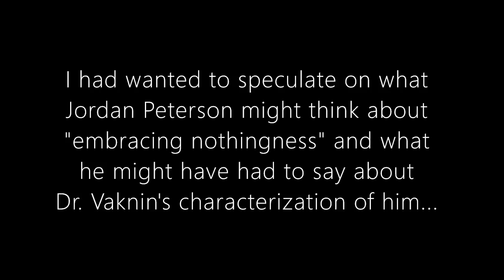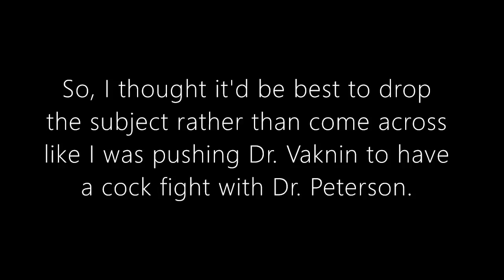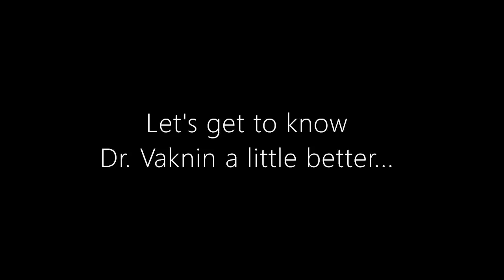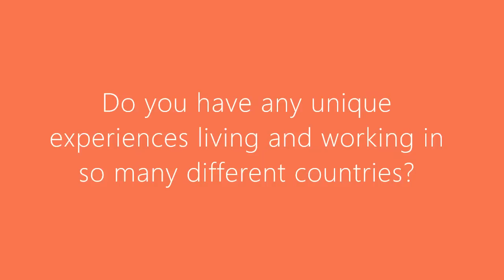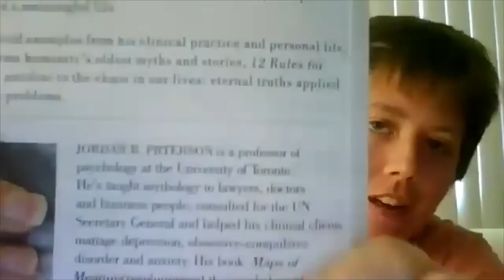All Your Answers Questioned: Wild Ride with Professor Vaknin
NEW CHANNEL Nothingness: Antidote to Narcissism

Dorcas Williams, my interlocutor, says: "This is not another, "Sam, tell us what narcissism is again..." interview. If you're looking for one of those, there are plenty already on his channel. No! In this interview he speaks about embracing nothingness, Jordan Peterson, physics, and something called psychophysics. He also discusses the progress and future of the pandemic. In the final quarter of the interview, he opens up about his experience attending university as a child and he reveals how many languages he knows. Watch until the VERY end to find out his favorite food!

1:47 Dr. Vaknin on the stories we use to relate to reality

7:07 Was "embracing nothingness" a response to Jordan Peterson?

16:42 What's an example of a problem that isn't a problem?

30:10 Speaking of serotonin, does it make sense that the carnivore diet would cure depression?

32:48 Upon what, if anything, do you and Jordan Peterson agree?

39:48 Dr. Vaknin on the interconnectedness of personality disorders

46:40 Dr. Vaknin on his counseling practice

1:02:00 Dr. Vaknin on his education

1:05:54 What is energy?

1:09:30 Dr. Vaknin on how time is the only thing that is objectively real

1:24:09 Dr. Vaknin on language as the intermediary between mind and body (or between software and hardware in general)

1:33:28 Dr. Vaknin on the pandemic

1:43:52 Do you have a photographic memory? 1:45:35 What was it like attending university at the age of 9?

1:54:42 Do you have any unique experiences living and working in so many different countries?

2:02:58 How many languages do you know?

2:04:09 What is your favorite food?"

Original posted on the Dorcas Williams YouTube channel and she also provided the thumbnail: